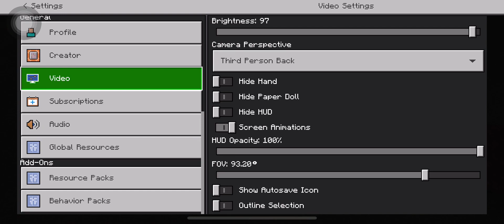Im a soul into a ghast :D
Minecraft
Made with
•commands
•ghast
•invisibility
•minecart
•soul boots
Have fun!